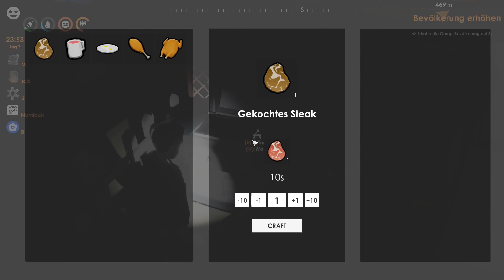Taora #006 - Holz und Fleisch Produktion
Beschreibung von Steam:

Taora ist ein Survival-Spiel mit einer offenen Welt und einzigartigen Charakter- und Herstellungssystemen. Baue und erweitere deine Basis, um die Zombie-Apokalypse zu überleben!